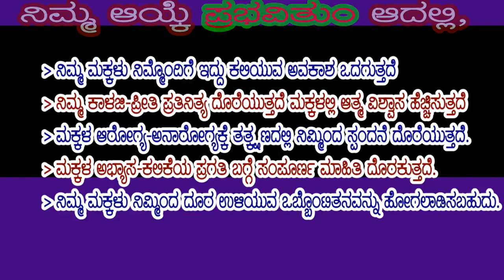prabhavitum PU college Maski admissions open 2022-23